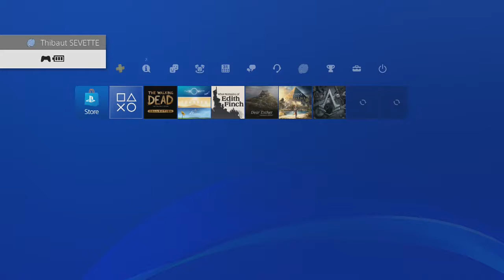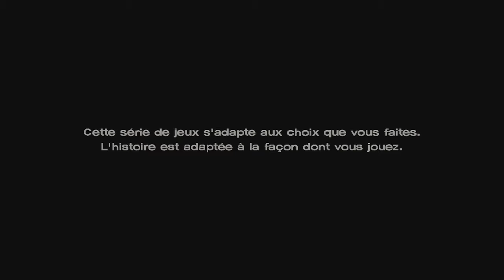Thibaut Sevette / The Walking Dead : A New Frontier - P.1 [FR]